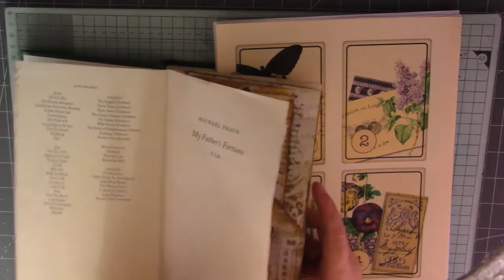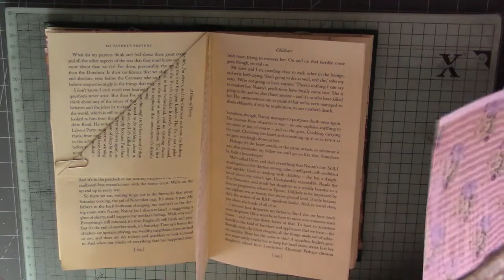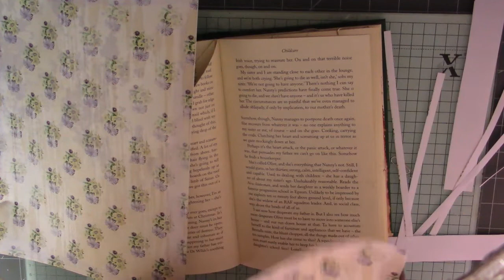JUNK JOURNALING / WORKING IN MY ALTERED BOOK / FLORALS #3 Lilacs & Daisies Kit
Hi everyone. my name is Alison and I am Craftyalicreates. Thank you all very much for watching my videos and supporting my channel I really do appreciate each and everyone of you.
I thoroughly enjoy Junk Journaling and try to do a variety of things on my channel.  I love Journal making, making ephemera and anything Junk Journal related.  Come along and join my Facebook group I would like to grow that and make it a lovely interactive group for sharing all our projects and Ideas. Thank you all very much.
My Etsy Shop
KIT I USED FOR THIS PAGE
Lilacs& Daisies